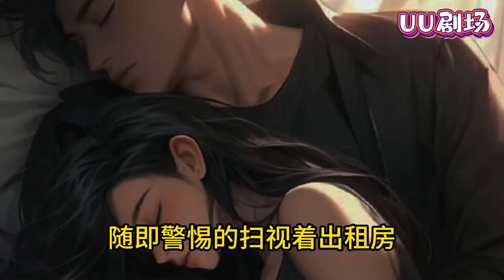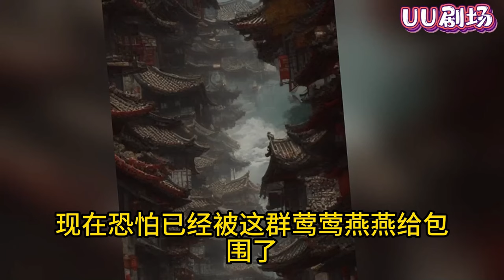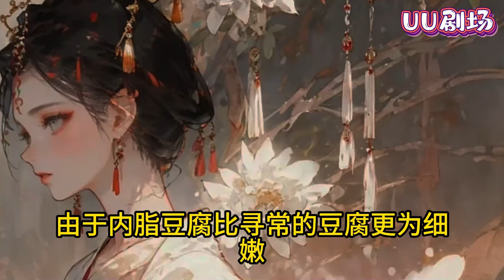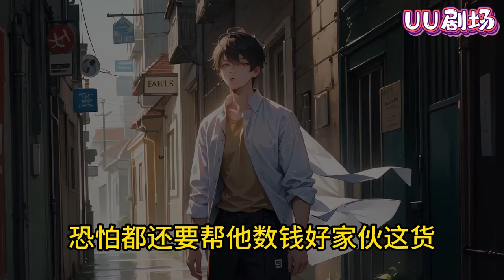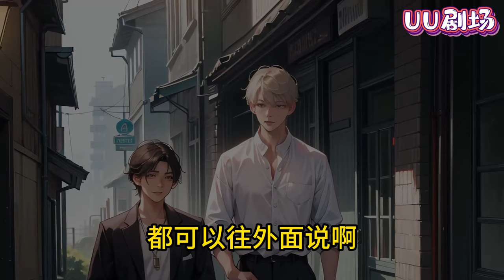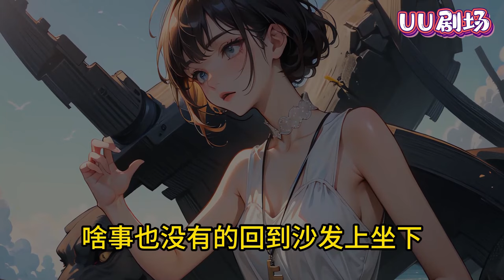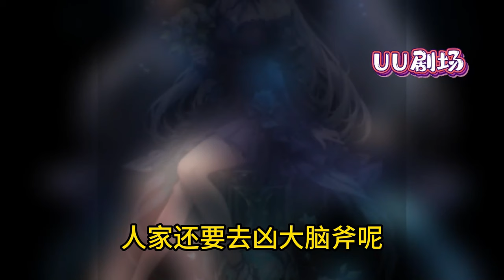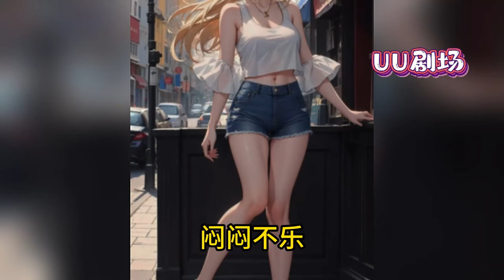韩拾初被职业经纪人成功忽悠进了娱乐公司，却突然激活潜藏的沙雕系统——奇葩大冒险文娱系统。【请宿主于今天下午五点之前，在民政局门口表白一位刚离婚的女士。】《开局，民政局表白刚离婚的女总裁》第1~260集